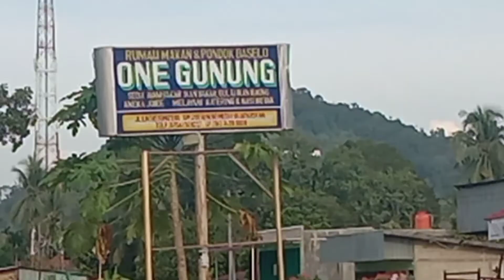PPKMPELABUHANBakahueni Tutup Buka Ruas jalan Sijunjung & Dharmasraya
ini adalah perjalanan dari Padang panjang menuju Palembang  tutup bukanya rias jalan Sijunjung dan Dharmasraya di karenakan perbaikan jalan lintas sumatra dari aspal hotmix sekarang diganti dengan Rigit beton bertulang hal ini menyebabkan kemacetan panjang di ruas jalan tersebut yang biasanya jaraknyempung Sijunjung Dharmasraya 2 jam kini bisa 4 sampai 6 jam perjalanan mari kita saksikan video berikut ini